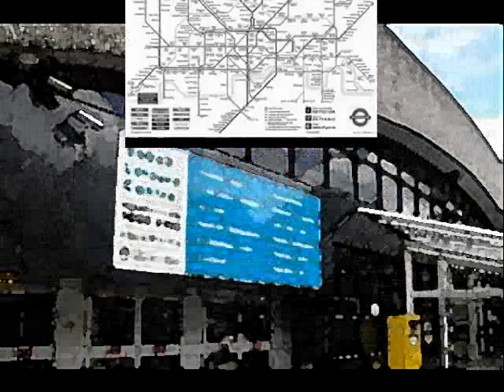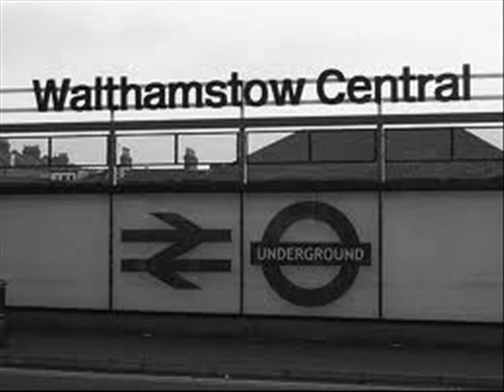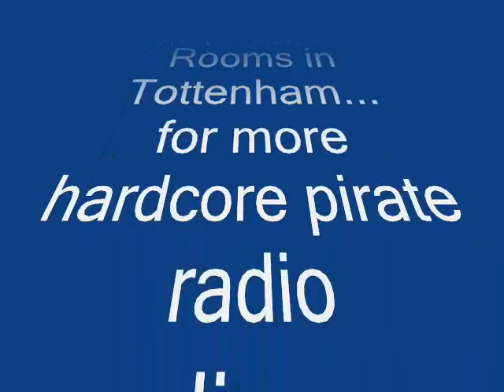Addiction FM- Demolition Crew ('92-'95 set)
Demolition Crew rinsing out an old skool jungle and DnB set on Londons Addiction 95.2 FM, which at the time was Londons leading hardcore pirate radio station (and one of the few that refused to play garage!). Recorded one weekend in September 1999.

Shout to all the crew that remember Addiction FM! There is no one else at the mo uploading Addiction FM sets onto Youtube, so if you were a regular listener leave a shout! (coming from the MC Check in Wembley)